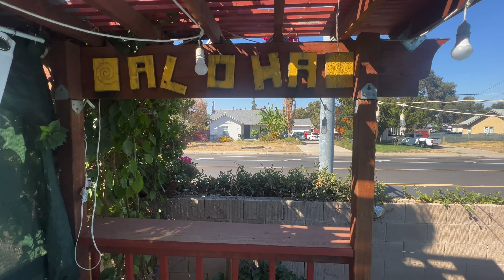Celebrando Fernando’s birthday 🥳 los 16th años en Familia 🎂🇺🇸✌🏻🇺🇸🇸🇻🎁🎉🎊